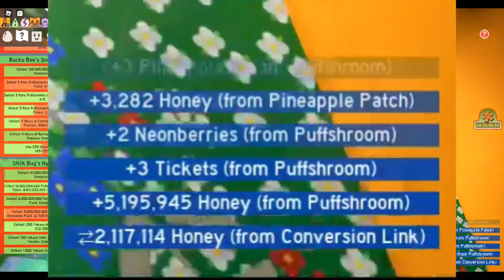Mythic puffshroom! Got a turpentine!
Just a look at a mythic puffshroom!  I didn't get any great rewards, but other players did :D

Bee Swarm Simulator player 3T3P_10 also known as 3T.